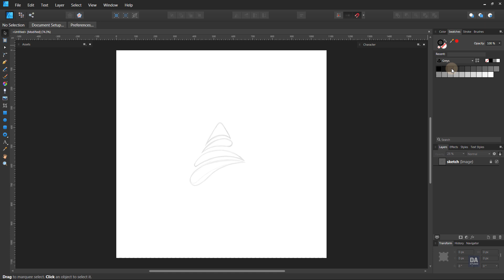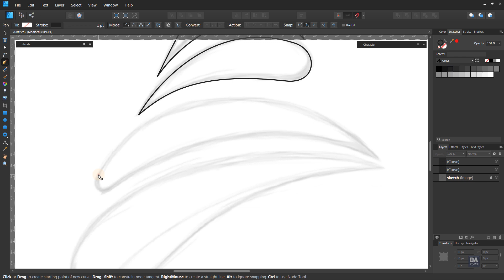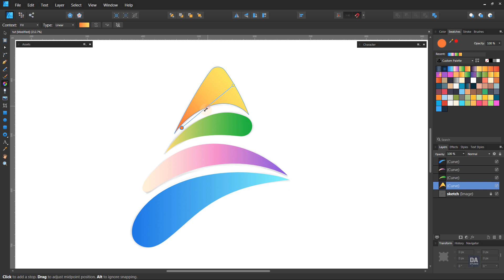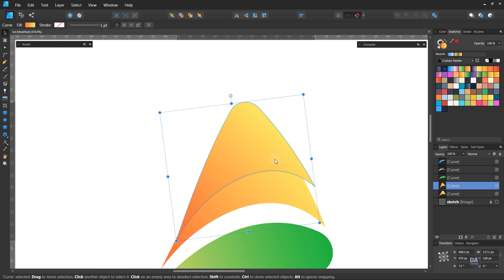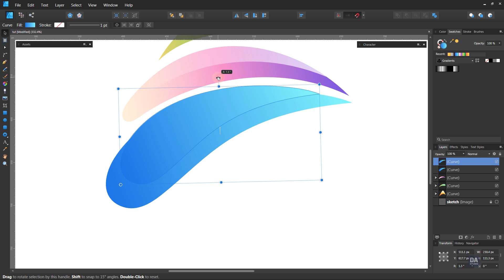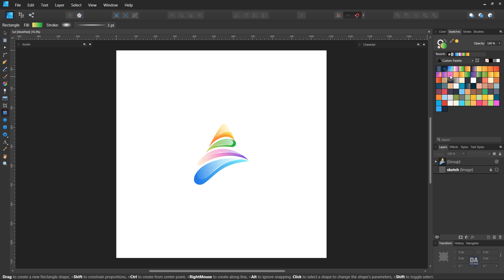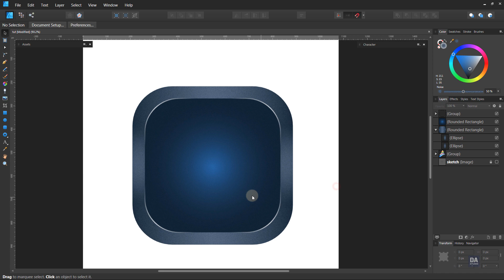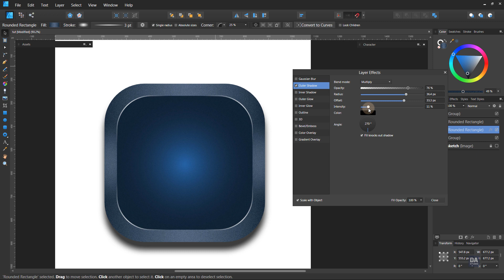App Icon Design Illustration in Affinity Designer